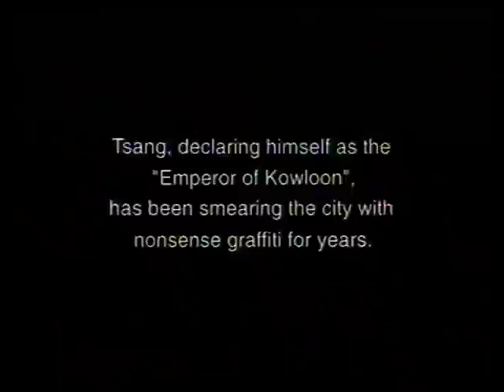Swipe Cleaner 45s TVC - Emperor of Kowloon